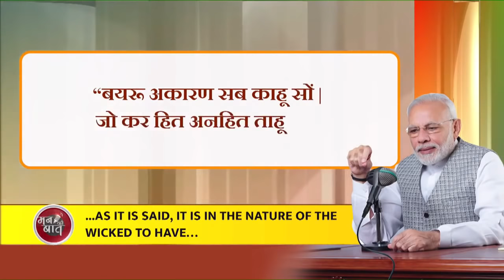During Kargil War, whole world witnessed India’s might: PM Modi